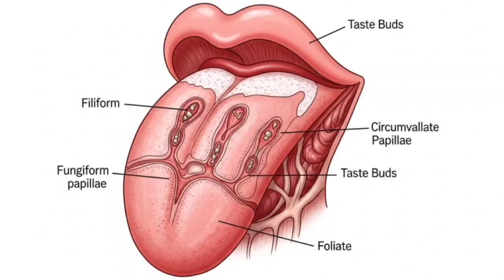"What Your Tongue Says About Your Health (15 Medical Clues)"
"Your tongue is a surprising window into your health — from vitamin deficiencies and immune disorders to early signs of cancer. In this episode, Dr. Siobhan, Internal Medicine and Rheumatology specialist, walks you through 15 fascinating tongue signs, what they mean, and when to see a doctor. Grab a mirror — your tongue might have a story to tell!"